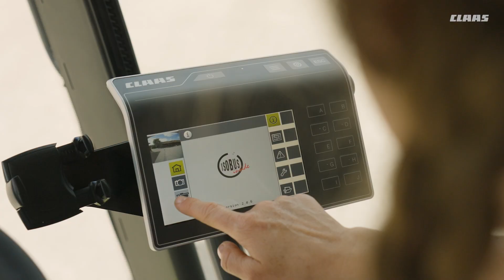EVION - новата серия 5-сламотръсни зърнокомбайни на CLAAS - идеалният за семейни ферми.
✅ Защото РАПИДКБ винаги е подкрепял семейния бизнес
✅ Вижте видеото с идеалния за семейни ферми зърнокомбайн EVION - изцяло новата серия 5-сламотръсни зърнокомбайни на CLAAS.